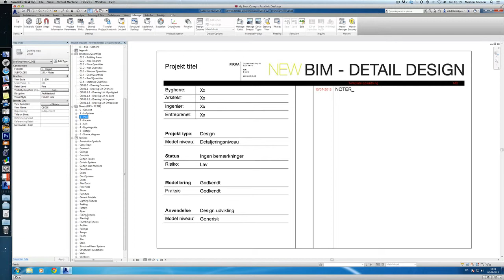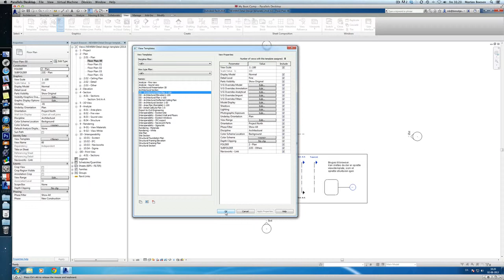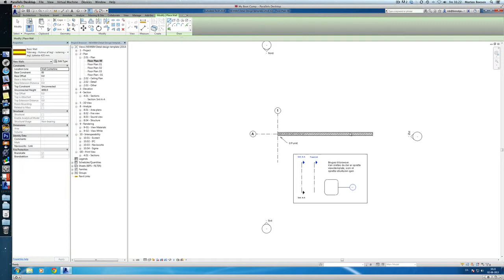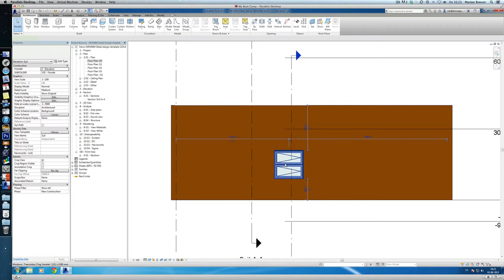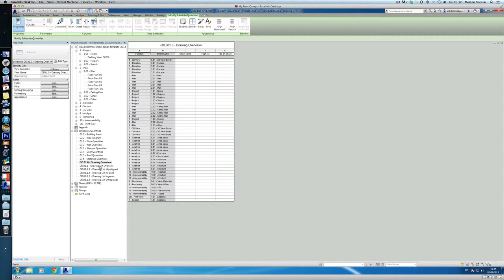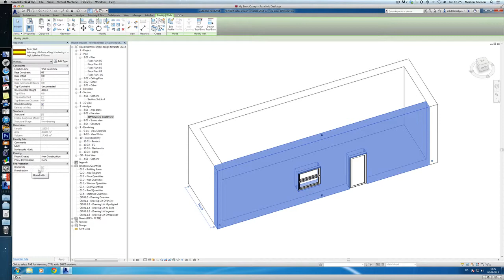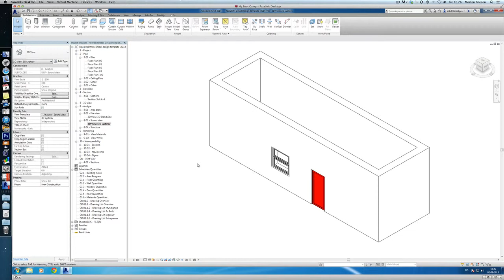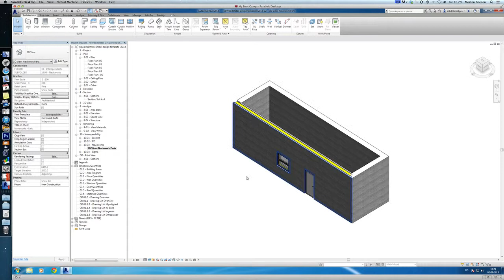Design and Detail Design Template v.2.2014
Morten Boesen presenting NEWBIM version v.2 2014  - DESIGN and DETAILED DESIGN TEMPLATE for Revit 2014.